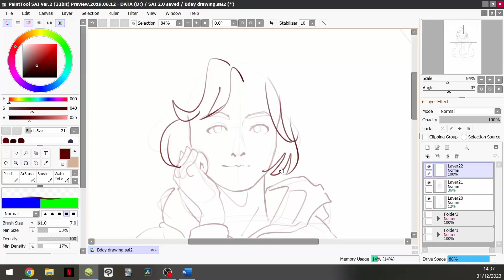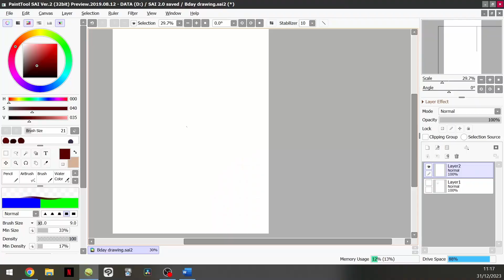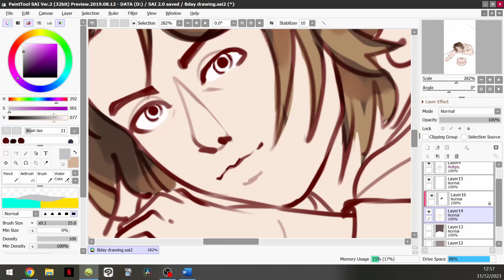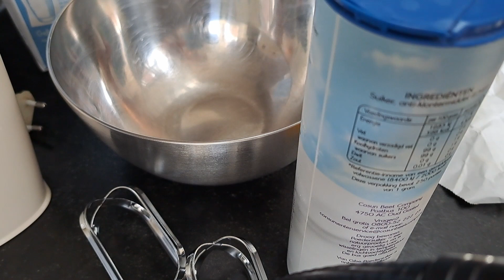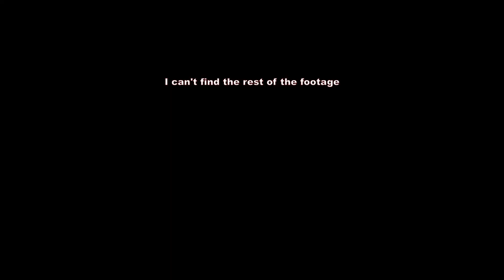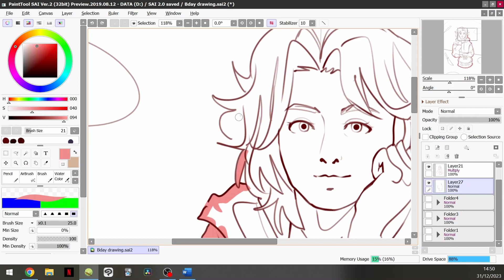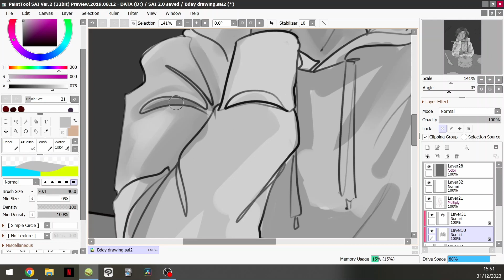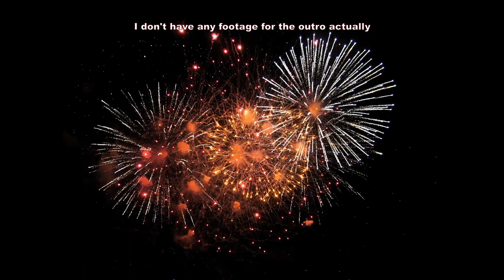Baking Cakes + Drawing A Selfportrait || Bake & Draw 2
Phew this video is finally done. Enjoy me baking and decorating cakes and a speedpaint and that for a full hour! You guys are so blessed! (/J)

Timestamps
00:00 Intro
00:33 Baking
11:13 My 2024 Art Goals
16:08 Frosting
18:54 Cake
21:19 Let's Decorate The Cakes!
52:06 Speedpaint
56:35 Caramelldansen
56:49 Outro